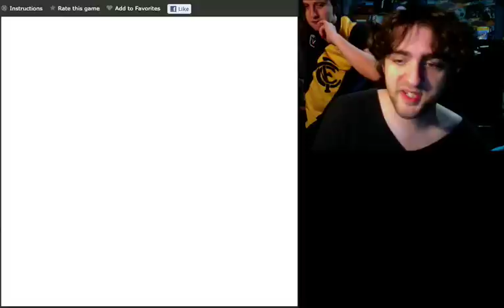LONG LIVE One Step Back!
One Slip!  Great Pink Floyd track - David would disagree, but screw him.  It's one of the acceptable tracks from their momentary lapse of reason, an album called ... well, you get the idea.